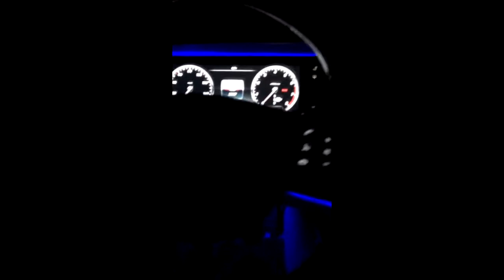Charlie Puth on Snapchat | November 27 2016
Charlie Puth on Snapchat
Snaps posted on November 27, 28 2016